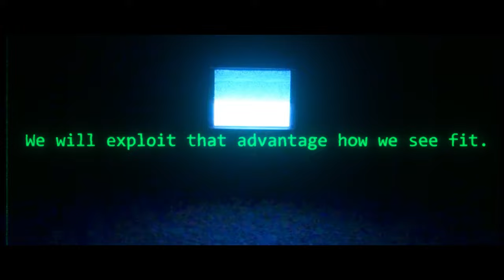The Binds of the Timeline